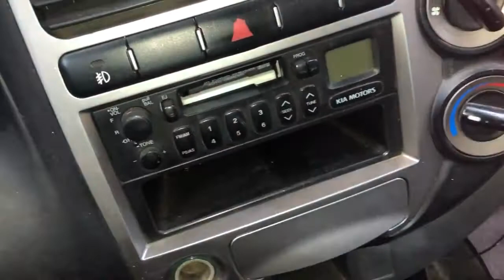2004 Kia Bongo3 (K2700) 1 ton Others CRDi ឡានលក់តម្លៃ: 4500$ (មិនទាន់បូកពន្ធ)